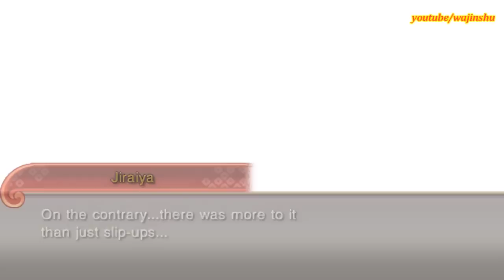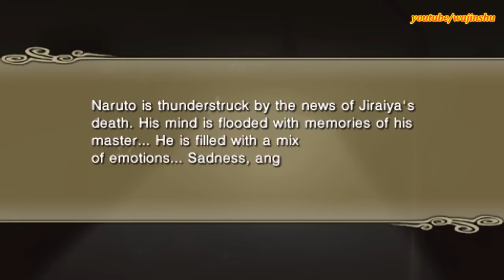Naruto Shippuden Ultimate Ninja Impact Walkthrough Part 33 Jiraiya's Death (60 FPS)